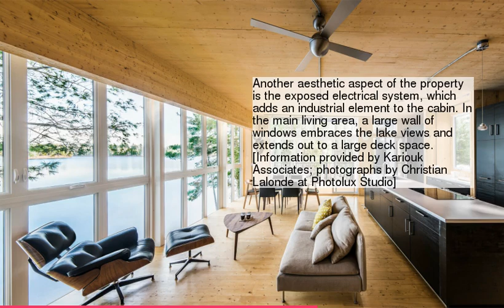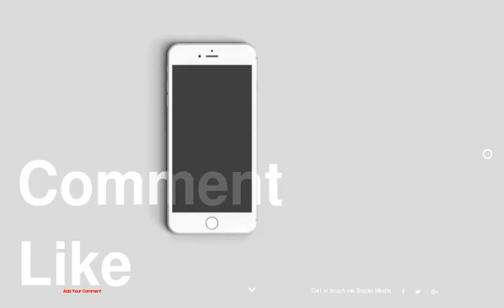Modern Prefab Cabin in Remote Quebec Uses Innovative Wood Panels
be creativo
1 :
2 :
3 :
4 :
5 :
6 :
7 :
8 :
9 :